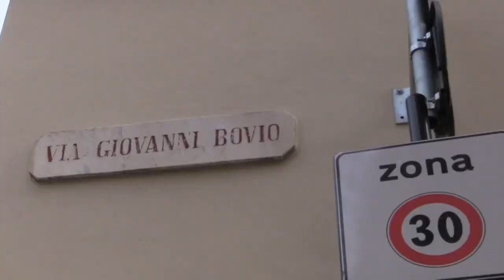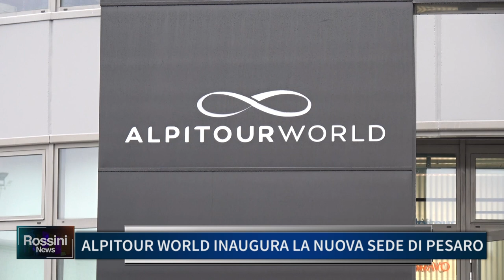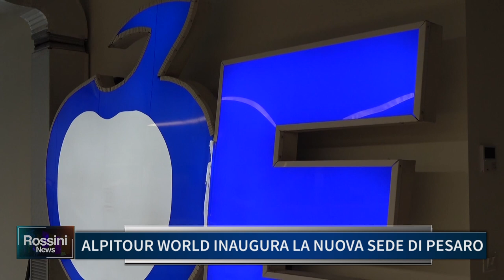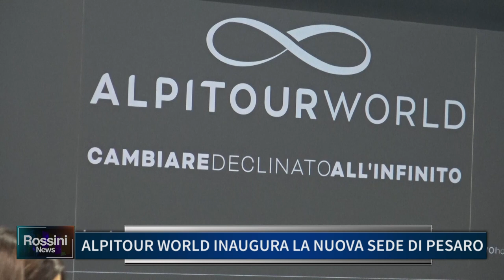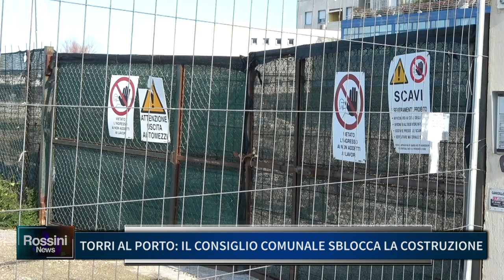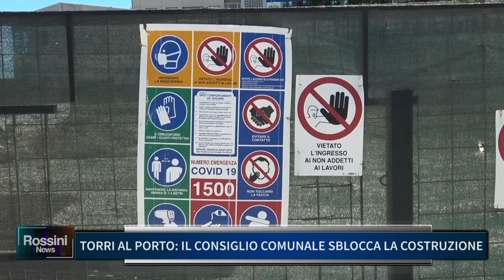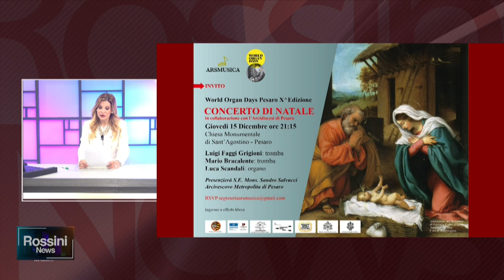ROSSINI NEWS 14 DICEMBRE 2022